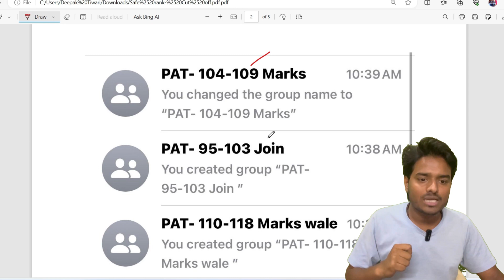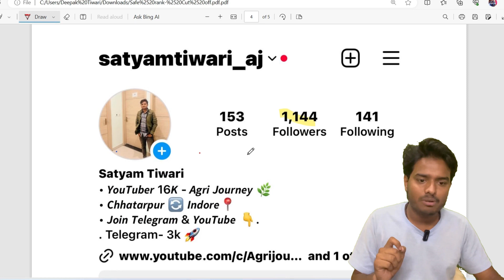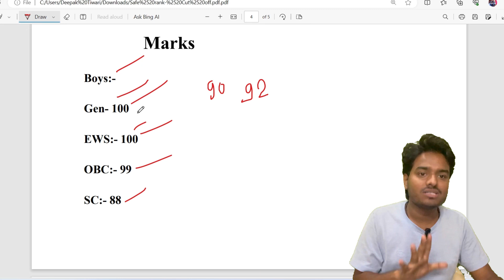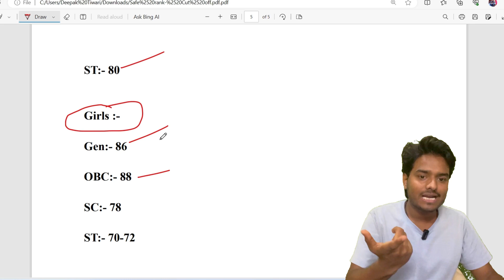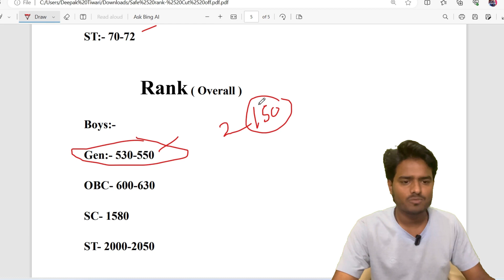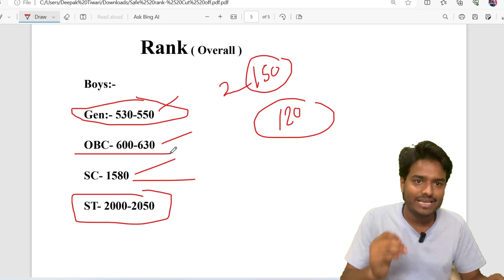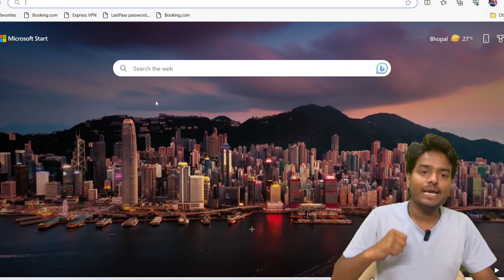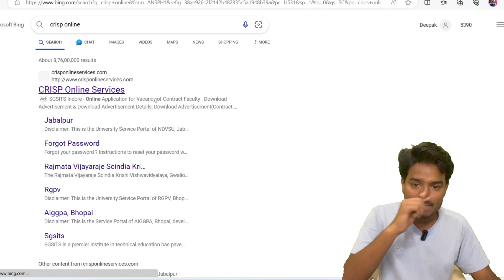mp pat cut off 2023 | mp pat safe rank/Cut off 2023 & Counselling कब तक ?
Title : [ mp pat cut off 2023 | pat cut off 2023 | mp pat safe rank/Cut off 2023 & Counselling कब तक ? ]

Vlog ♥️

Suggest Video ❤️ :-

MP-PAT 2023 Preparation Best 📕‼️👇
Self Study

Objective Best Book एक में सब कुछ

Suggestion Video:-

My  used device :-

Your Quries:-
mp pat cut off 2023
mp pat 2023 cut off
mp pat safe score 2023
mp pat 2023 safe score
mp pat safe marks 2023
pat cut off 2023
pat 2023 safe score
pat safe score 2023 Bsc agriculture
mp pat expected cut off 2023
mp pat 2023 24 cut off list
mp pat Bsc agriculture cut off 2023
mp pat cut off marks 2023
mp pat expected cut off 2023 24
Pat expected cut off 2023
Pat cut off 2023 safe score
Pat exam safe score 2023
mp pat me kitne number lane hoge
mp pat safe score
mp pat me kitne Numbers Chaiye hoge
mp pat exam safe marks 2023
mp pat counselling 2023
Bsc agriculture cut off 2023
bsc horticulture safe score 2023
bsc forestry safe score 2023
mp pat Bsc horticulture cut off 2023
mp pat Bsc forestry cut off 2023
mp pat BTech agricultural engineering cut off
mp pat BTech safe score 2023